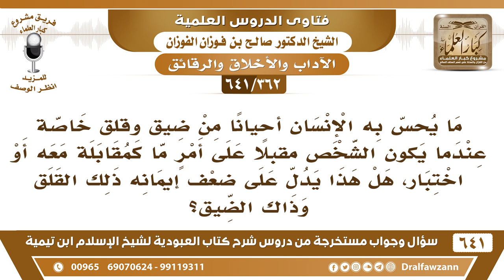[362 /641] خوف وقلق الإنسان عند الاختبار أو المقابلة الشخصية هل يدل على ضعف الإيمان؟ صالح الفوزان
[362 /641] السؤال: ما يحس به الإنسان أحيانا من ضيق وقلق خاصة عندما يكون الشخص مقبلا على أمرٍ ما كمقابلة معه أو اختبار، هل هذا يدل على ضعف إيمانه ذلك القلق وذاك الضيق؟
 الجواب: لا، هذا خوف طبيعي، الإنسان ضعيف، يخاف من الملك يخاف من السلطان يخاف من الأمير، هذا خوف طبيعي، خجل هذا يسمى خجل، والخجل يجيء على الإنسان، ضعيف، بعض الناس أعصابه ضعيفة ما يتحمل، ينهار، هذا راجع إلى طبيعته وإلى خجله.
السيرة الذاتية :
للاشتراك في قناة الشيخ صالح الفوزان
أسئلة وأجوبة من شرح كتاب العبودية ( 641 ) مقطع

للاستفسار والإقتراحات والدعم
رئيس الفريق
لمشروع كبار العلماء